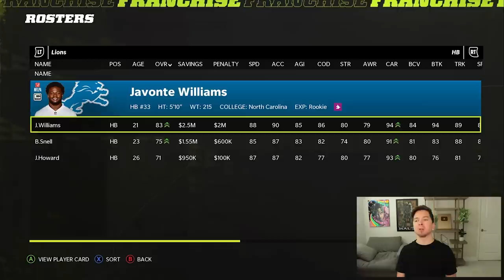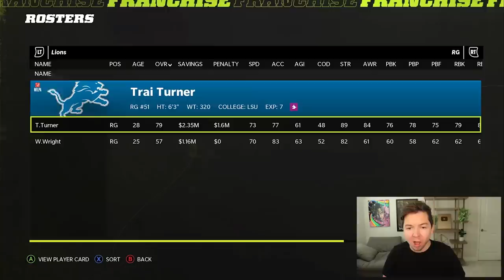I drafted The #1 Offense In This 32 Person Fantasy League! Madden Franchise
Hi